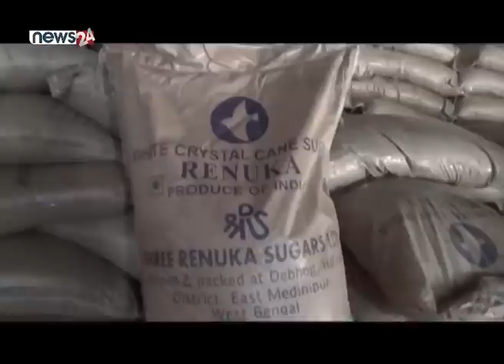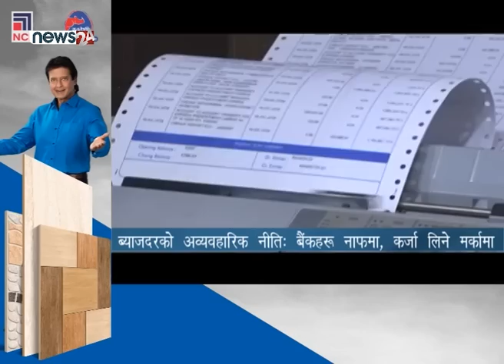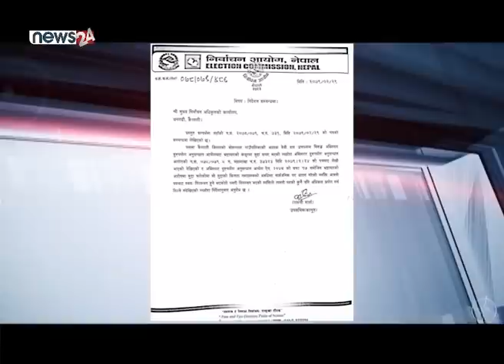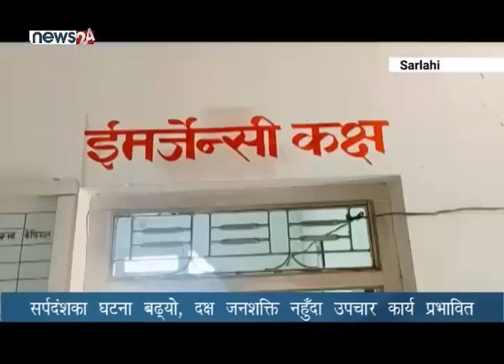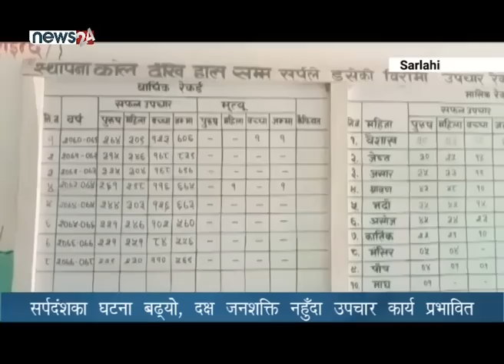PRIME TIME NEWS_8 PM_2079_02_29- NEWS24 TV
१. एकलौटी सरकार नभएकाले बढी माग दाबी नगर्न ट्रेड युनियन कांग्रेसलाई प्रधानमन्त्री देउवाको आग्रह, श्रमिकको हक अधिकारको सवालमा प्रतिबद्ध रहेको जिकिर ।

२. आन्तरिक विवादलाई बेवास्ता गर्दै लोसपासँग एकता गर्न जसपा अध्यक्ष उपेन्द्र यादवको चासो, पार्टी भित्रको असन्तुष्टि टालटुले नीतिले दबाउन सम्भव नरहेको चर्चा ।

३. प्रमुख राजनीतिक दलभित्र नै लोकतान्त्रिक अभ्यासमा कमी रहेको आरोप, दलहरु नसच्चिएसम्म मुलुकको सुधार हुने सम्भावना नै नरहेको विश्लेषण ।

४. सल्लाहमा ब्याजदर निर्धारण गर्ने बैंकहरुको प्रवृत्तिमा प्रश्न, निक्षेपको ब्याज स्थीर राख्दै कर्जामा बढी ब्याज असुल्ने नीति, नाफा निकाल्न मिलेमतो गरेको आरोप ।

५. र, रुसी सेनाको आक्रमणका कारण युक्रेनको एक केमिकल प्लान्टमा भीषण आगलागी, सयौँ मानिस भित्रै फसेको अनुमान ।